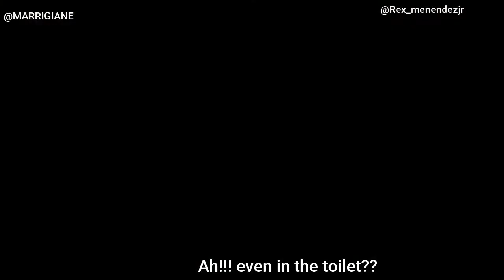airtel Vs Zamtel (Episode 7)😂😂😂😂🇿🇲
follow us us